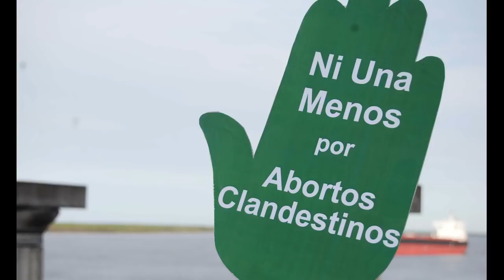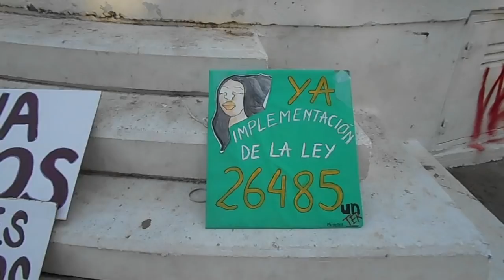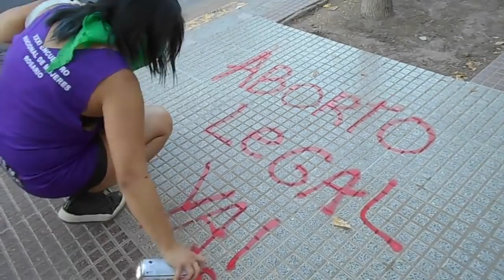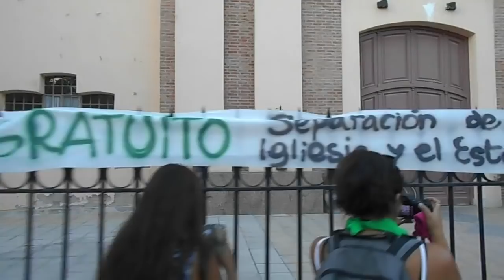8M 2018 | Paro de Mujeres | Cipolletti - Argentina | Feminismo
Multitudinaria manifestación en el Día Internacional de la Mujer Trabajadora. Ciudad de Cipolletti, Argentina.